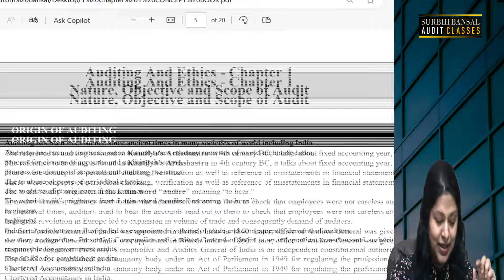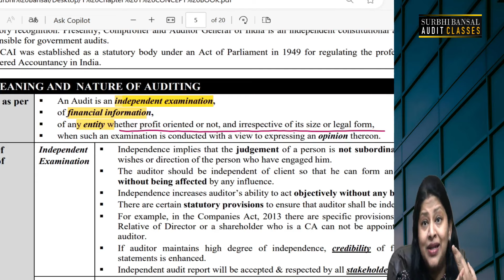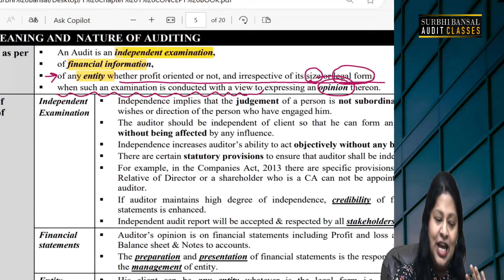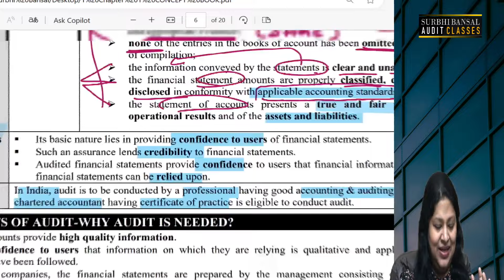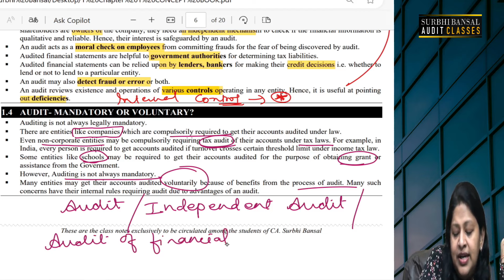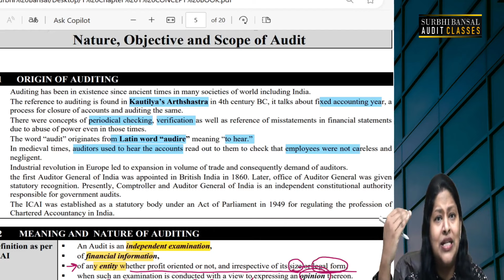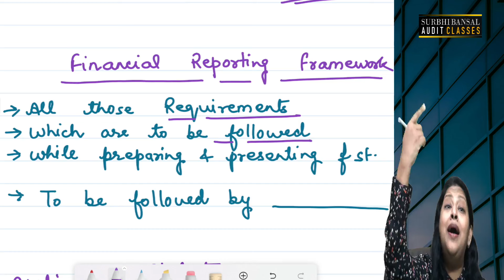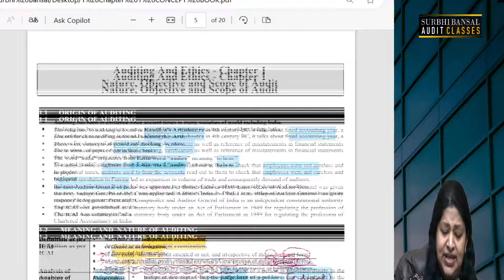Lecture 1 | Auditing & Ethics | Sep 2024 & Jan 2025 Batch | CA Inter New Syllabus | CA Surbhi Bansal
These are latest and new recordings for the students planning to prepare the Paper 5: Auditing & Ethics at CA Inter Law having their attempt in Sep 2024 or Jan 2025. The batch is available on Google Drive/ Android mode so that students can cover the batch at their own pace.